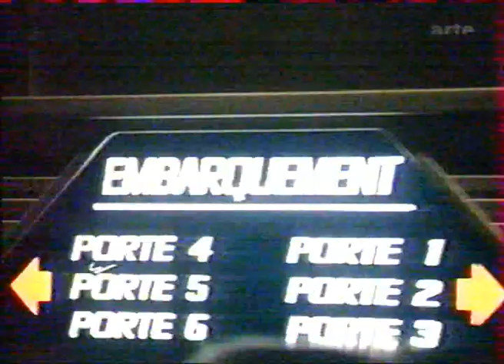Arte - Space Mountain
Reportage diffusé sur Arte (1996 ou 1997)